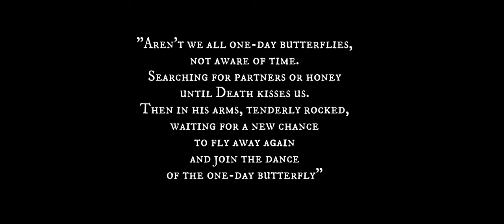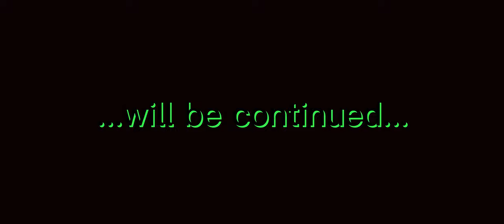Animated Sci-fi Series - Lepidoptera E01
Animated Sci-fi Series - Lepidoptera Episode 1
New animated sci-fi series.

Written and directed - Tommi Hänninen
Unity programming - Tommi Hänninen

Unity technology
Unity Game Creator system
Synty Studio assets
Many more assets